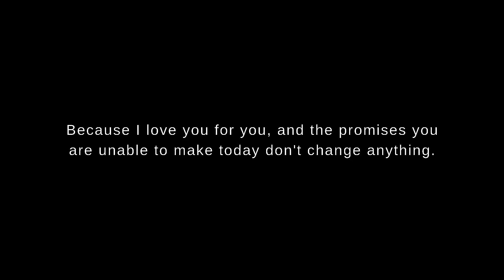Love story Video by Irina Mysova